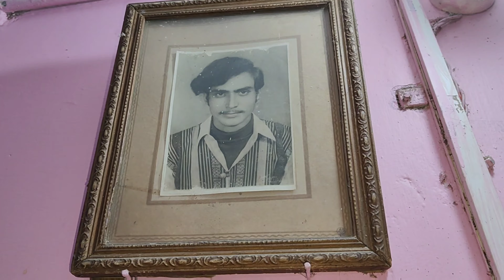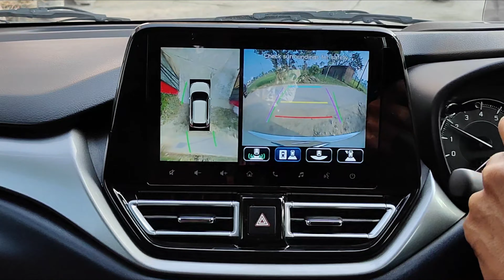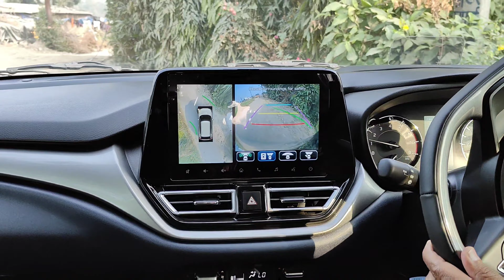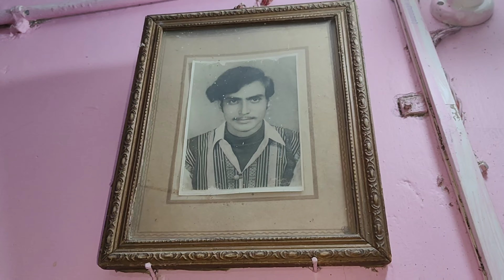do celebration ek sath enjoy kiye 😍😃